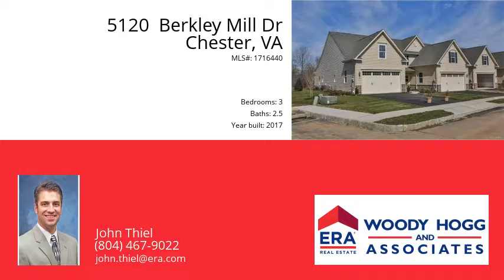5120 Berkley Mill Dr, Chester, VA 23831 - MLS #1716440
Property Description
BRAND NEW FLOOR PLAN IN A BRAND NEW SECTION!! The CALVERT has a 1st floor master and 2 car garage. As soon as you enter the foyer youâ€™ll know youâ€™ve arrived. To one side a cozy nook shelters an eat-in kitchen with a pantry, full sized laundry room and convenient powder room. Ahead lies a light-filled open-concept floor plan that features a dining room and great room but never feels closed off. Donâ€™t forget to add the fireplace for even more warmth. A wall of windows and double patio doors on the back wall lets the outside in. The ownerâ€™s bedroom is off the living space, near at hand but separated from the living area by an ante space. Entering the ownerâ€™s bedroom is like entering your own private spa â€“ retreat from the day to the ownerâ€™s bath, with its double bowl vanity and shower with seat. A huge walk-in closet gives you plenty of storage space. Upstairs are 2 additional bedrooms and a bath. Iron Mill is a maintenance free community in the heart of Chester. 13 miles to Fort Lee or Downtown Richmond and 3 miles to 288 and I-95. Concrete driveway, full sod and irrigation, 10 x 12 concrete patio and privacy fencing are standard. Pool, Clubhouse and Fitness Center coming soon!
Directions
We are 1/2 mile east of the intersection of Branders Bridge Rd and Iron Bridge/Route 10. From 288 take Route 10 (Iron Bridge Rd) east approximately 3 miles and turn left into Iron Mill on Iron River Drive.